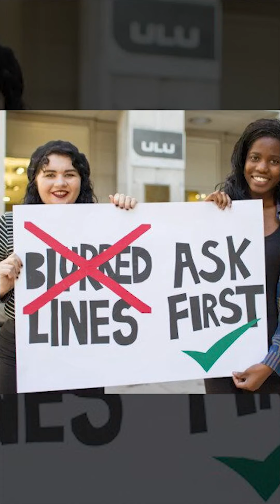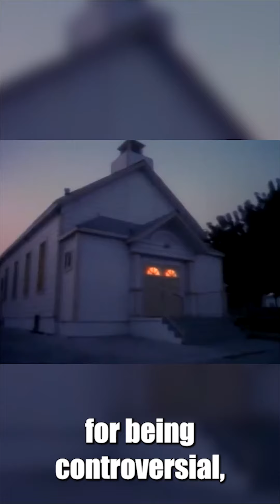The Most Controversial Music Videos Of All Time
MTV banned Queen's music video for WHAT?